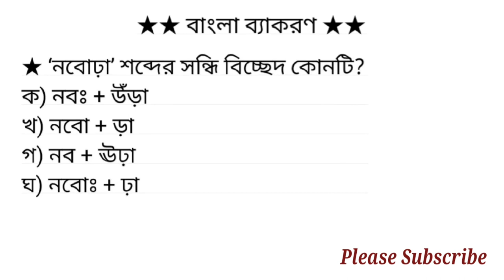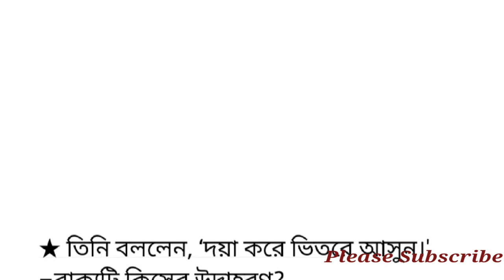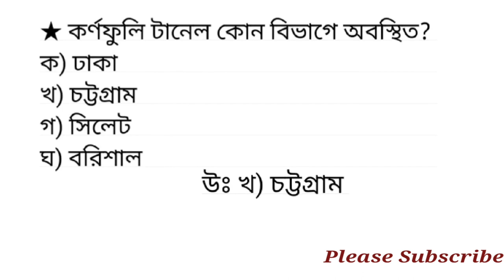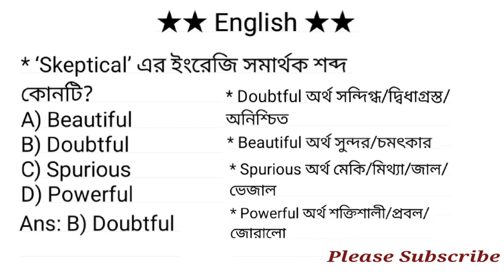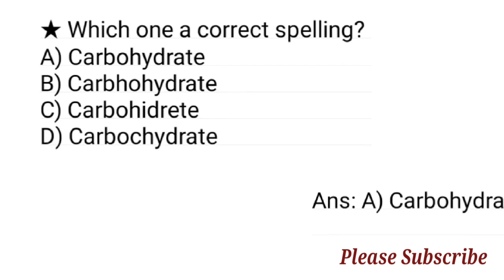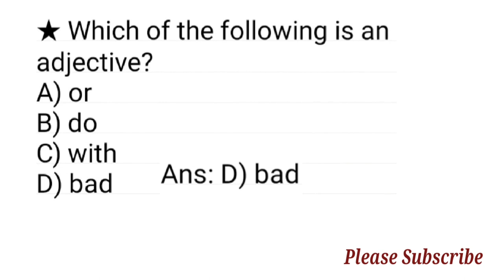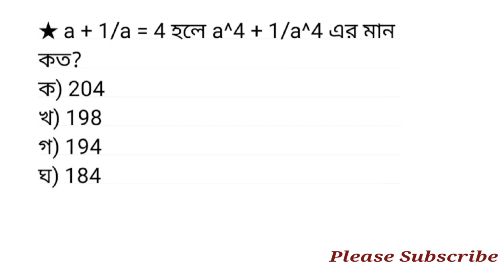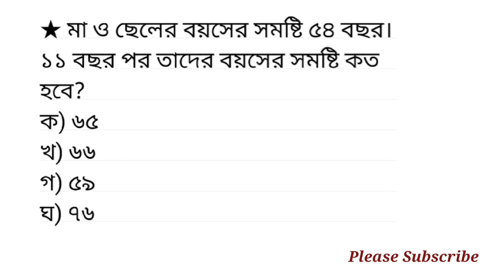ফায়ার সার্ভিস ও সিভিল ডিফেন্স অধিদপ্তরের ফায়ার ফাইটার পদের প্রশ্ন সমাধান ২০২৩